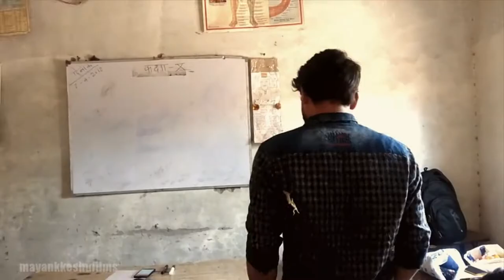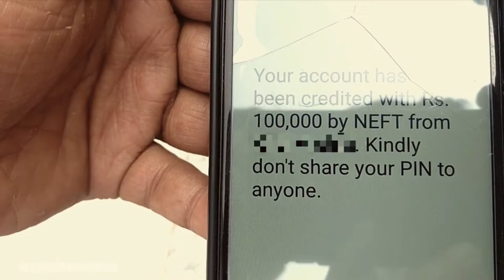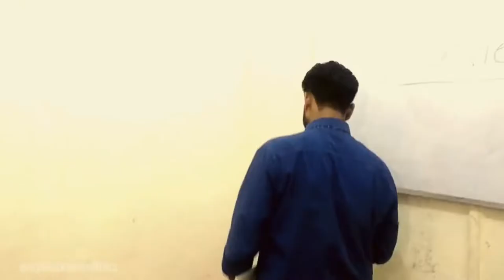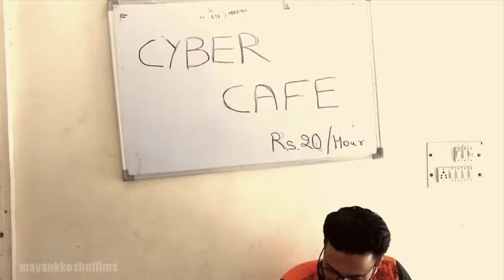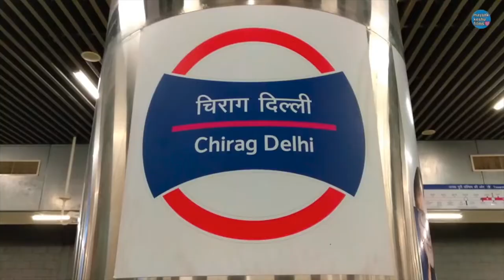YOUTUBE REWIND 2018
Let's have a rewind of our youtube journey 2018.

Performed by- Javed Akhtar, Vikas Kumar and Mayank Keshu Jha